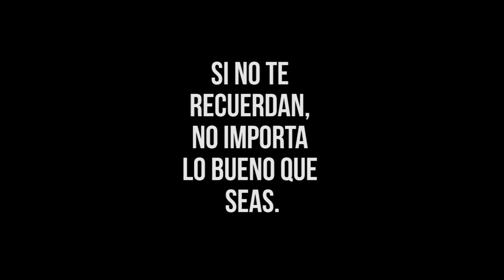MakingOFF ponencia La Neurona - Valencia 2018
Making Off de la ponencia impartida por Jose Tortosa como Gerente de DISARP en el evento La Neurona en Valencia 2018
Producido por DIMACK MEDIA